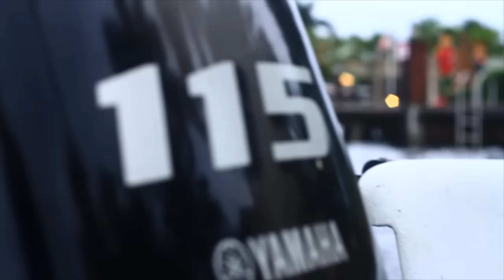Challenges of FISHING Fort Lauderdale: Lunkerdog's Struggle Against Overdevelopment & Crowded Waters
Step into the world of Captain Jeff, affectionately known as Lunkerdog, as he candidly shares the hidden battles he faces while fishing his beloved home waters in Fort Lauderdale. In this eye-opening video, we shed light on the relentless challenges posed by commercial boating, megayacht congestion in the river, and the relentless march of overdevelopment.

🌊 Join us as we explore:
🛥️ Commercial Boating Impact: Discover the complexities of sharing waterways with commercial vessels, from navigating tight spaces to dealing with unpredictable currents.
🚢 Megayacht Overcrowding: Uncover the growing concern of megayacht traffic saturating the river, affecting not only navigation but also the ecosystem.
🏗️ Overdevelopment Dilemma: Delve into the repercussions of unchecked urbanization, as Fort Lauderdale's charm grapples with rapid expansion.

📍 Locations: Fort Lauderdale, Miami, Florida, USA
🎣 Featured Species: Snook, Tarpon, Redfish, and more!

Help us to continue to make content to keep our elected officials accountable for water quality.

Captain Jeff's firsthand experiences and insights paint a vivid picture of the struggles faced by those who hold a deep connection to the waters they call home. This video is an invitation to understand the delicate balance between nature, development, and the preservation of local ecosystems.

🌴💧 As we venture into this exploration of Fort Lauderdale's challenges, let's ignite a conversation about responsible development, sustainable coexistence, and the importance of safeguarding our precious natural resources. 🎣🌊🛶
Captain Jeff tries to get in an afternoon Fishing trip with Mike Wallace only to have every single one of his spots occupied by a mega yacht. These are Fort Lauderdale problem. Mega Yacht issues. The New River used to be a world class Tarpon and Snook fishery. Now the water is dark and polluted and everywhere you look is either a Mega Yacht or a Water Taxi.

WEB